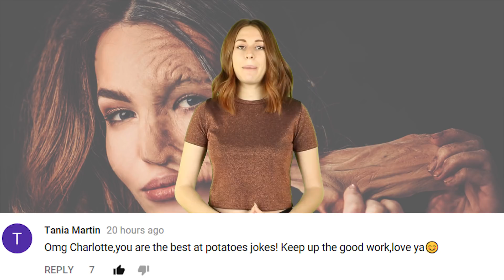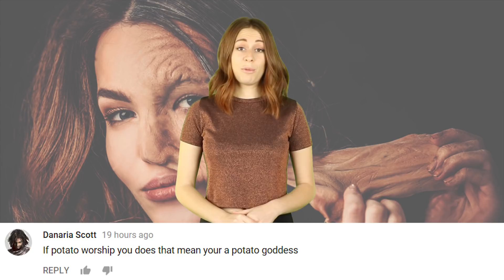Scientists Discover The Secret To ETERNAL LIFE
Scientists have discovered a way to make old cells in the body young again.